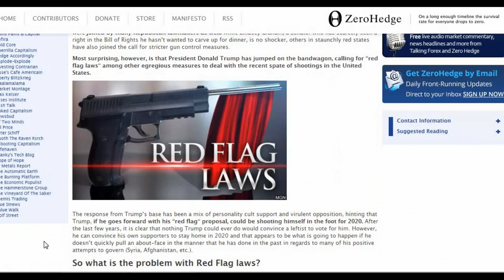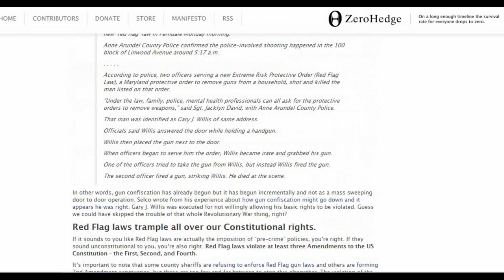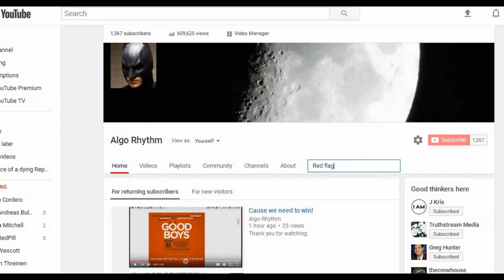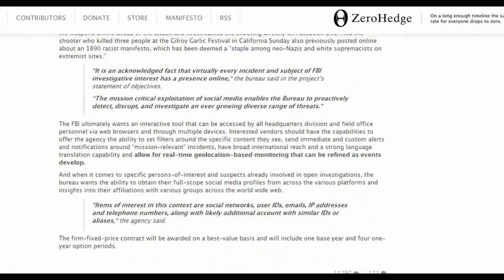Red Flag America and The End of Liberty.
The video is crap due to technical issues but since I worked on it for over an hour, it's getting posted.